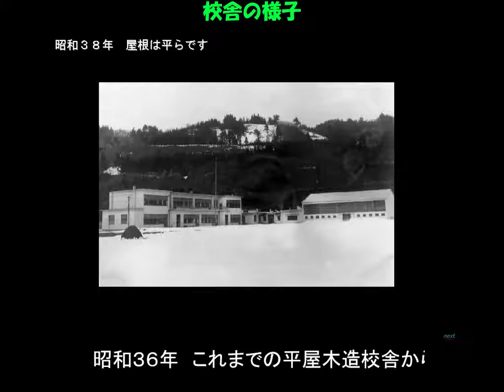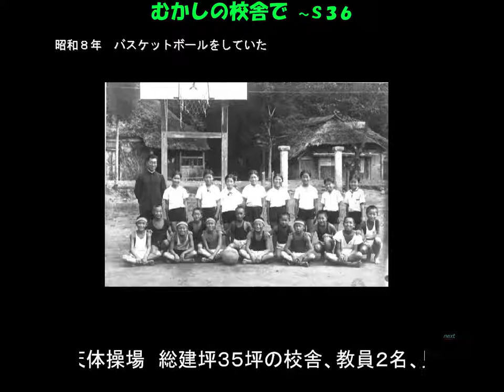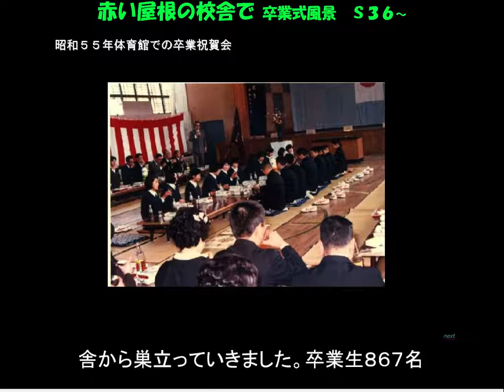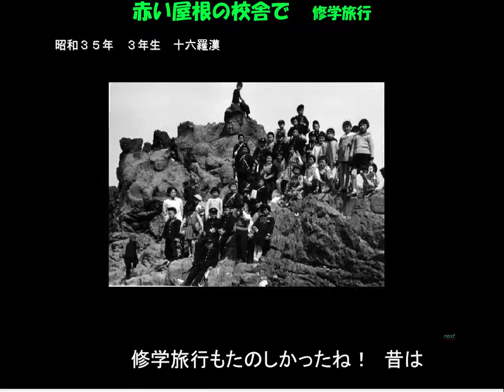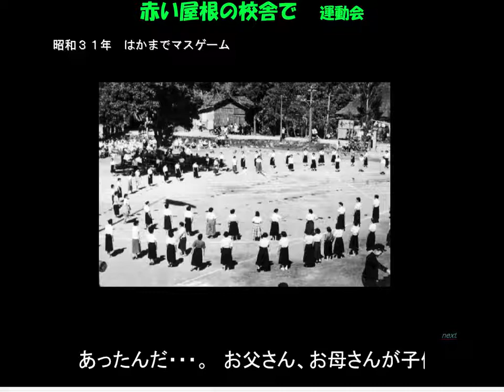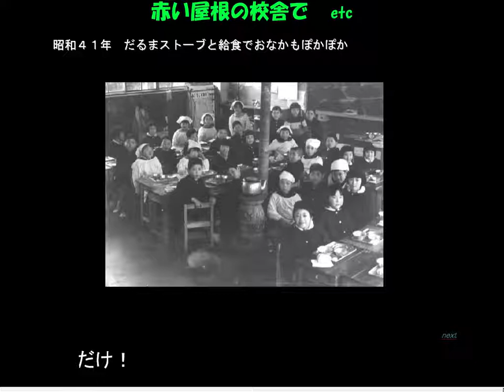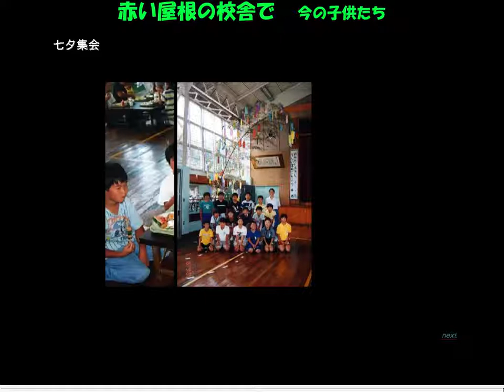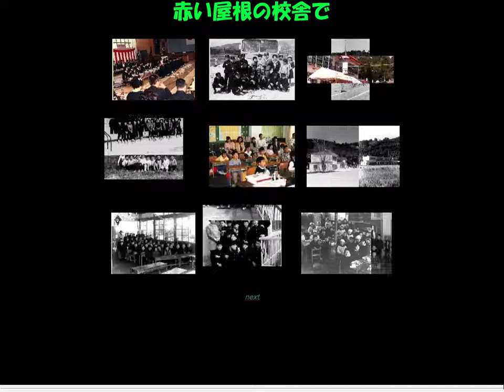写真で見る田沢小学校の歴史（平成１０年旧校舎に感謝する会で上映）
酒田市立田沢小学校が閉校になります。２０数年前に校舎改築の際、旧校舎に感謝する会が開催されました。当時のＰＴＡが中心となりや地域の方々の協力を得て作成したものです。また視聴したいとの声があり、動画にしてみました。よろしければご覧ください。